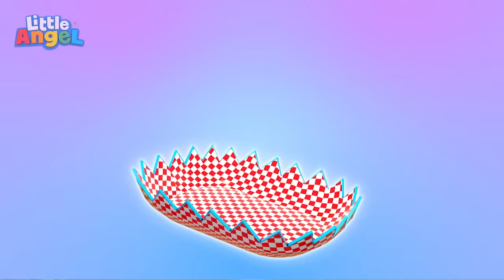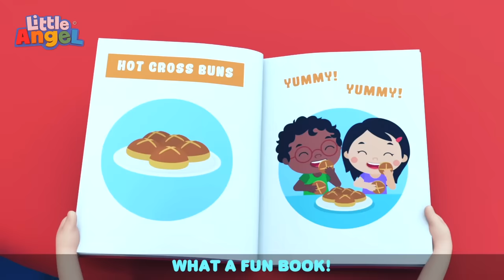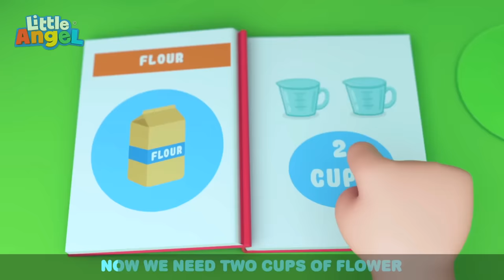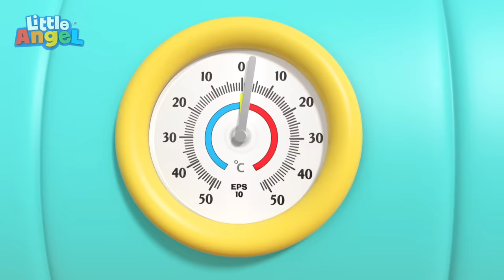Lollipop Song 🍭 | LITTLE ANGEL 😇 | Lullabies & Nursery Rhymes for Kids | Sleep Baby Songs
📢 SOCIAL MEDIA 📢

00:00 Lollipop Song
03:10 Stay Healthy (Don't Get Sick)
06:57 Mealtime Song
10:35 SH Summer Ice Cream
13:29 Yes Yes Ice Cream
17:03 Let's Go To The Supermarket
21:03 Yes Yes Fruits Are Good For You
25:08 Pyjama Party
29:02 What Flavor Is This?
32:27 This So Yucky (Broccoli Ice Cream)
35:48 No More Sugary Drinks
39:15 Eat your Vegetables
42:20 The Muffin Man
45:21 Yum Yum Vegetables
48:33 Hot Cross Buns
51:32 Bubbly Tummy Song
54:33 Number Song (Balloons)
58:25 Rainbow Ice Cream
1:02:27 No More Snacks
1:06:22 My Favorite Vegetable
1:10:08 SH What's in your lunchbox?
1:12:17 Wash Wash Wash Your Hands
1:15:35 SH Ketchup Song
1:18:39 Baby Tries New Food (Cookies and Vegetables)
1:22:01 Ice Cream Song
1:25:47 Juice Song
1:30:00 Lemonade Stand
1:33:22 Baby John’s Babysitter
1:37:27 Johny Jonhy Yes Papa (Parents Version)
1:40:51 No More Snacks Baby John
1:44:43 No No Bath Time Song 1
1:47:59 The Floor Is Lava
1:50:56 Baby Shark (Aquarium)
1:54:06 Safety Rules to Play Outside